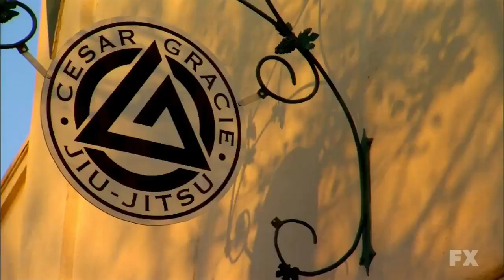UFC 143 Primetime Diaz vs Condit Episode 2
UFC 143: Diaz vs. Condit is an upcoming mixed martial arts event to be held by the Ultimate Fighting Championship on February 4, 2012 at the Mandalay Bay Events Center in Las Vegas, Nevada.